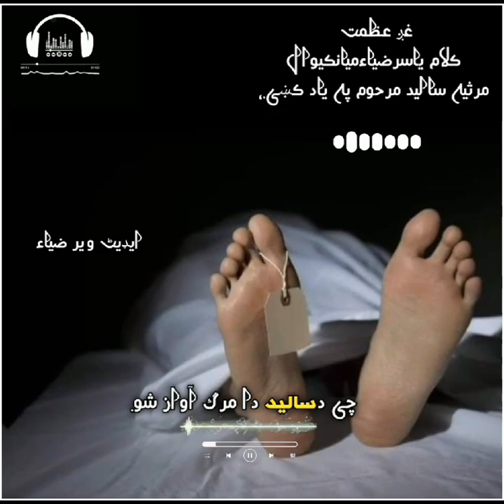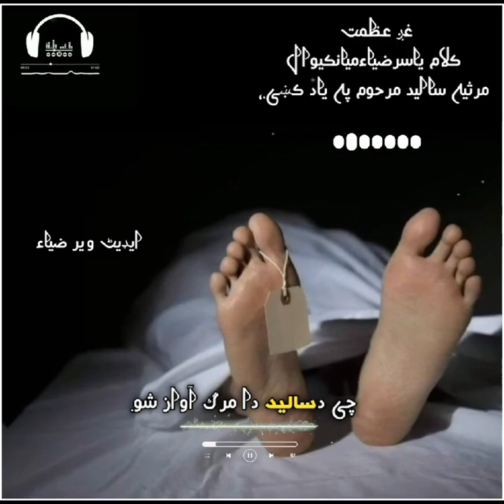Azmat khattak new marsiay mesray Yasir Zia Miankiwal poetry ساليد مرحوم په ياد کښې